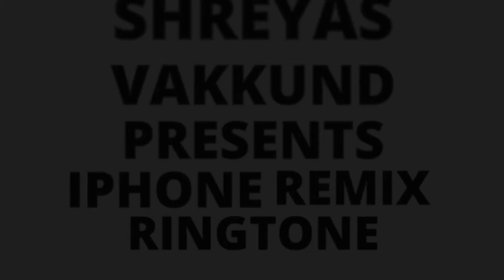iPhone Remix Ringtone | With Download Links | Shreyas Vakkund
Hi Guys, In this video u will get to see most famous and amazing remix of iPhone Ringtone. We can make many remix ringtones as we wish but this remix is very unique / stunning / epic which I have shared with u. This is 1st part of the iPhone Remix Ringtone. I have also shared the link of 2nd part of the video. I have also shared the download link of the remix ringtone for easy downloading & usage.

                           ⇩Download Link⇩

                       🎌Suggested Videos🎌